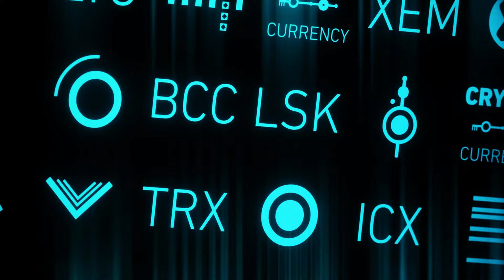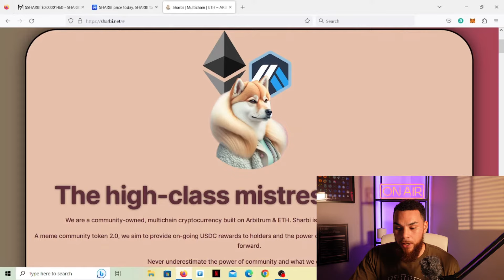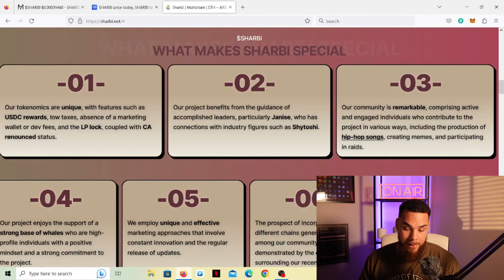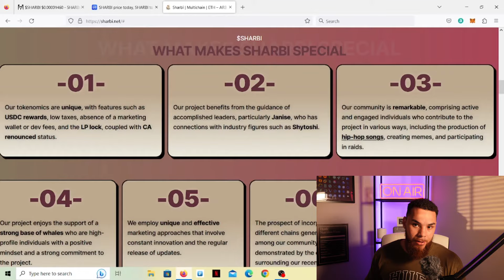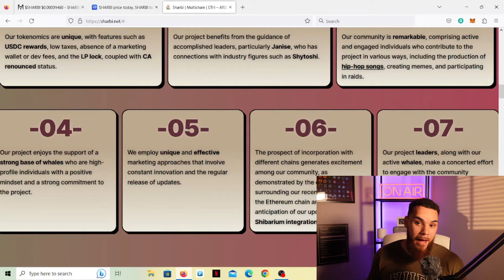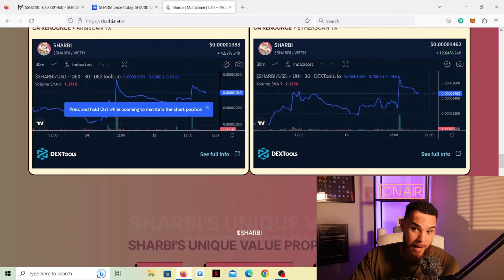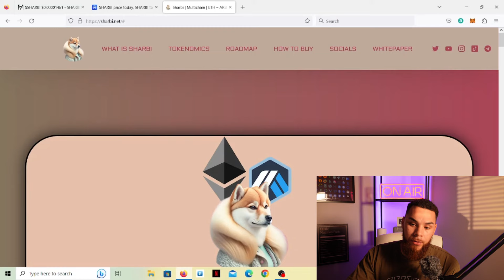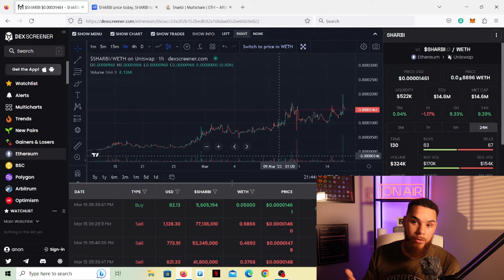SHARBI - Next SHIBA???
In this video we discuss a newer memecoin project that I think has the potential to be a major player in the space during the upcoming bull run 💎

Sharbi is the high class Mistress of Shiba 💘

Launched on ETH & ARBITRUM 💘

Join the Bag Builder Team! DRIP - drip.community/faucet?buddy=0xf1fc88b54eDCE8ce37644C25d35b347A583cf1ea
Cairo Finance - 0xf1fc88b54eDCE8ce37644C25d35b347A583cf1ea